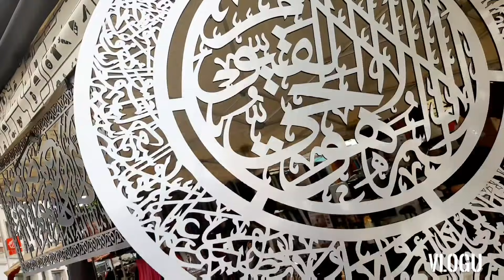MARCHÉ DE SAINT-DENIS 💥💥⚠️💥💥 25 Mai 2021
le marché de Saint-Denis 93